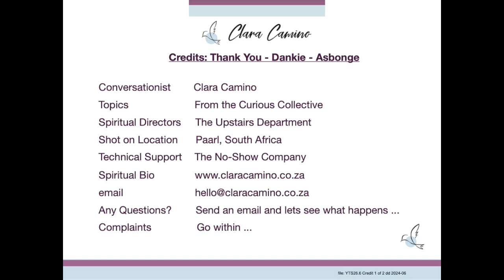I want Out of the Simulation, but How?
We're living a Dream in a Dream and we are the Dreamer. Another expression is that we live in a Simulation.  Many a time that is where the conversation ends.  The Simulation Theory is interesting, and the more we investigate, the more questions it raises.

Can we get out? How do we get out? What are world examples of Simulations that collapsed? What is within my personal realm vs the world simulation? That is what Clara is tackling here .

Please feel free to use the Comment box to raise your heart-felt questions as I would love to share more experiences and expressions should you so wish.